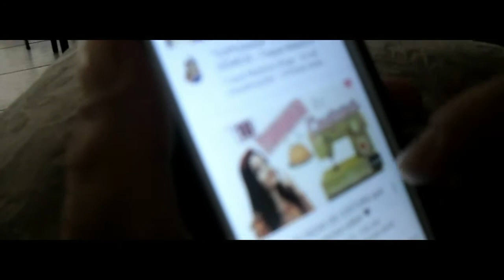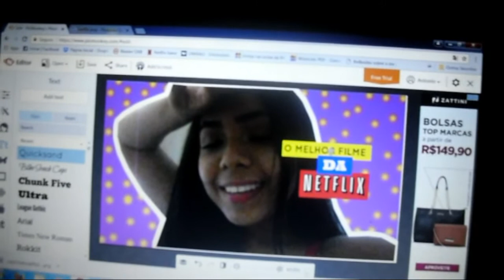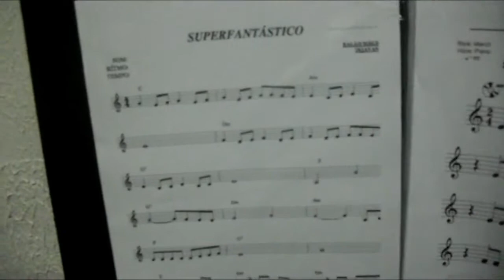MELHOR FILME DA MINHA VIDA? | MANU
Mais um dia comigo
assista na melhor qualidade :)